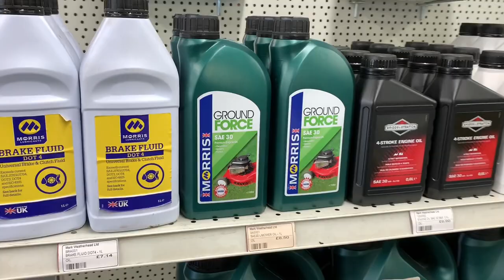TRACTOR SHOPPING + DEALERSHIP TOUR